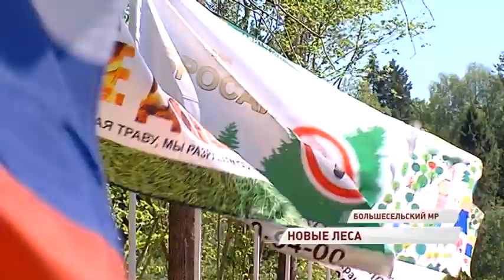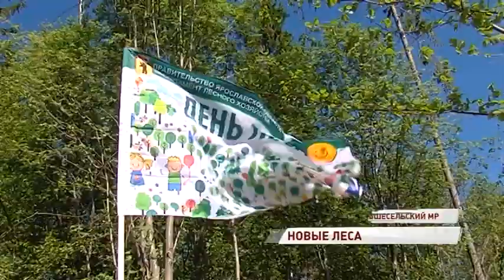В Большесельском районе активисты высадили целый еловый лес